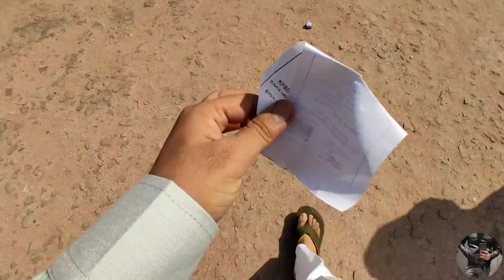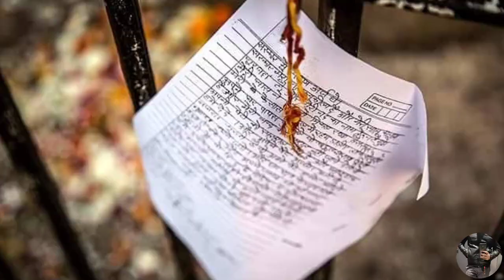EID MUBARAK ❤️ FEROZ SHAH Tughlaq Fort में जिन्नात भी रहते हैं ! फिरोज़शाह कोटला दिल्ली | EID VLOG 💚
The Feroz Shah Kotla or Kotla ("fortress", "citadel") was a fortress built circa 1354 by Feroz Shah Tughlaq to house his version of Delhi city called Firozabad.

A pristine polished sandstone Topra Ashokan pillar from the 3rd century BC rises from the palace's crumbling remains, one of many pillars of Ashoka left by the Mauryan emperor; it was moved from Topra Kalan in Pong Ghati of Yamunanagar district in Haryana to Delhi under orders of Firoz Shah Tughlaq of Delhi Sultanate, and re-erected in its present location in 1356. The original inscription on the obelisk is primarily in Brahmi script but language was Prakrit, with some Pali and Sanskrit added later. The inscription was successfully translated in 1837 by James Prinsep. This and other ancient lats (pillars, obelisk) have earned Firoz Shah Tughlaq and Delhi Sultanate fame for its architectural patronage.

Every Thursday there is a huge crowd at the fort. It is popularly believed that Jinn(s) descends at the Fort from the Heavens and accepts requests and wishes from people. A lot of wishes, penned down on paper, can be seen on the walls within the premises.

The association to Jinn(s) seems to be not too old. It is only since 1977, a few months after the end of the Emergency, that there are first records of people starting to come to Firoz Shah Kotla in large numbers.